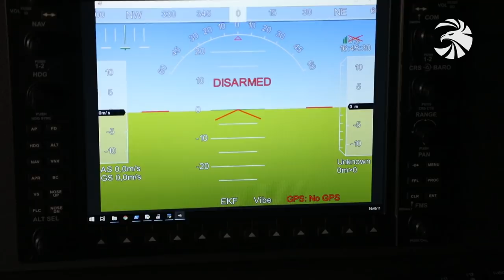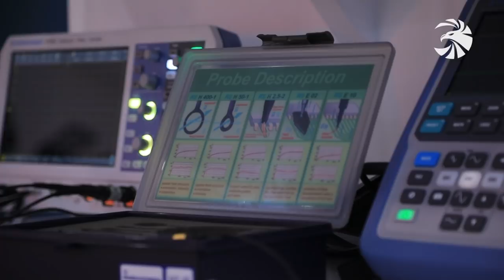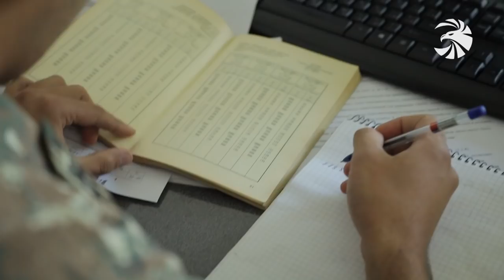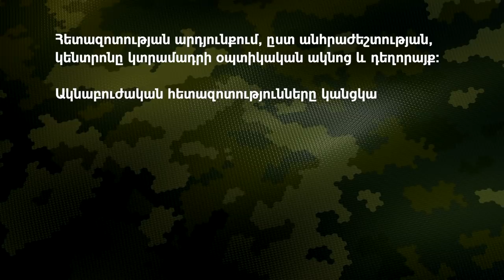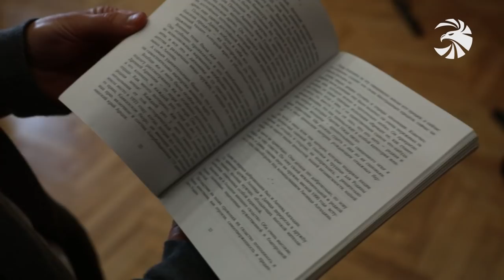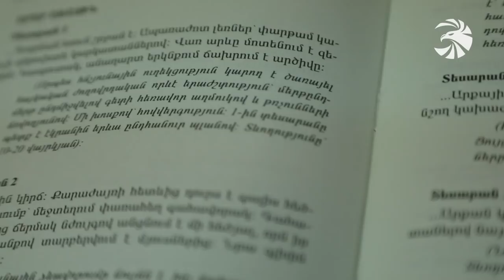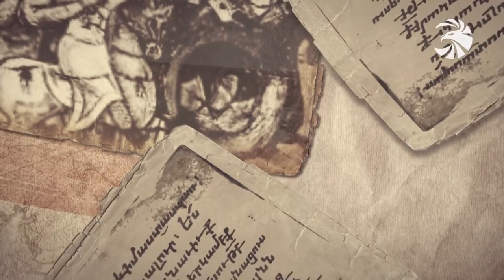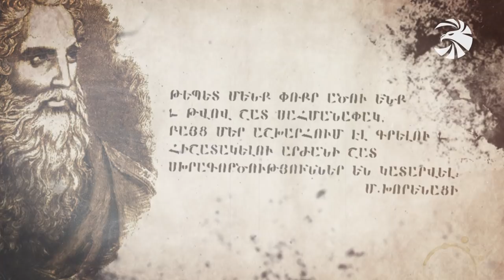Զինուժ 08.02.20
Գործել վարպետորեն ու առանց սխալվելու իրավունքի. Հատուկ նշանակության զորքերի մարտիկները շարունակում են ամենօրյա վարժանքները եղանակային նույնիսկ ամենաբարդ պայմաններում:

Ծառայում եմ Հայաստանի Հանրապետությանը. Ուսումնական զորամասի նորակոչիկները երդվել են պատվով կատարել ծառայողական պարտականությունները:

Քայլել ժամանակին համընթաց: Զինուժը ներկայացնում է հայկական ռազմարդյունաբերության զարգացման նվաճումները գերճշգրիտ ու նորագույն տեխնոլոգիաների ոլորտում:

Հայրենի եզերքի պահապանները: Հայրենիք և սահման խորագիրը պատմում է սռաջնագծի նախիջևանյան հատվածն ամուր պահող մարտական գործողությունների մասնակիցների մասին:

Եվ «Ռազմապատում»: Զինուժը սկսում է նոր շարք՝ նվիրված հայկական բանակային ու ռազմական ավանդույթներին, ճակատամարտերին ու պատերազմներին: